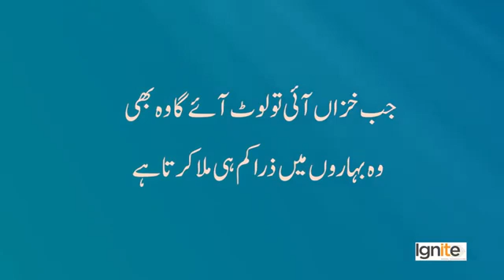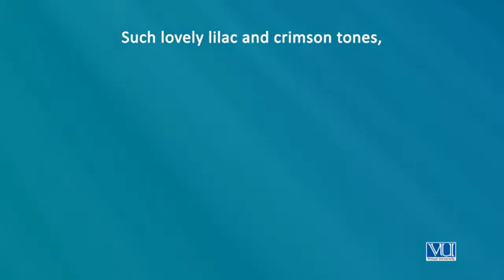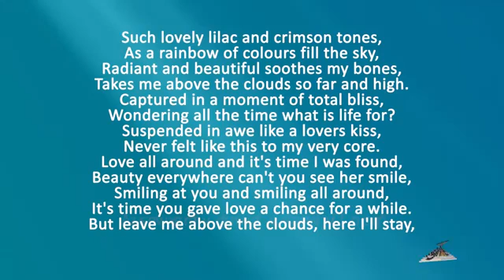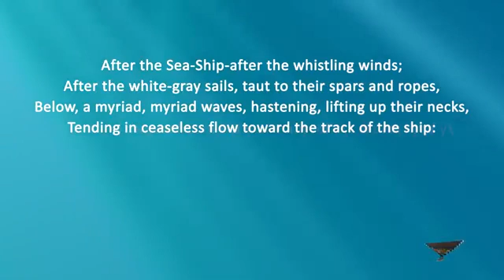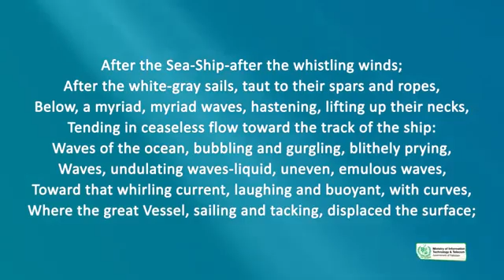021 Creative Writing in Urdu Hindi by DigiSkills Fiction Poetry Applications & Techniques Part 3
This course will prepare students for many kinds of writing, including reports, resumes, blogs, website content, proposal writing and copywriting. In the uneven playing field of our education system, fluency in English is particularly varied across different categories of schools.

This course aspires to equalize some of that discrepancy to give an equal chance to youth from all kinds of educational institutions. This course also covers some basics of Language Arts including grammar, vocabulary, parts of speech and common errors in their use. Parts of the course focus on enhancing thinking conceptually, improving observation and analytical skills, so that learners can produce richer textual content.